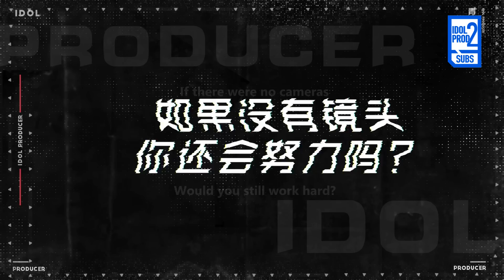[ENG SUB] Qing Chun You Ni - 100 youths use their abilities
《青春有你》努力！汗水！百位少年用实力证明 青春不留遗憾

Translated by: @_k_ramen
Proofread by: @yxnjuns
Timed by: @wangjiayi
Typeset by: @kentaberryy
Encoding by: @kentaberryy